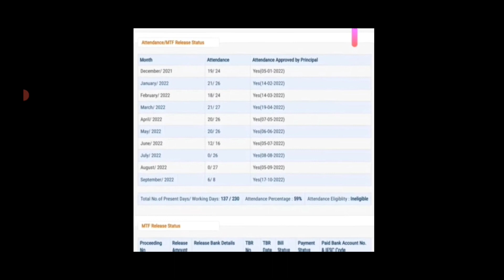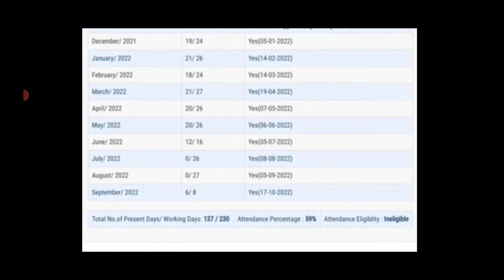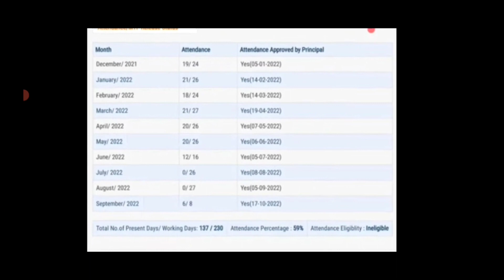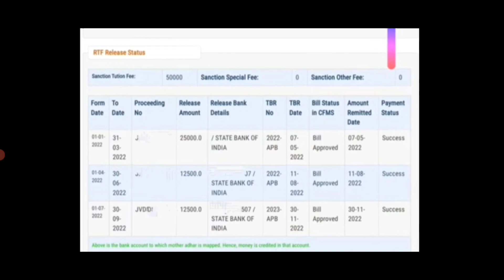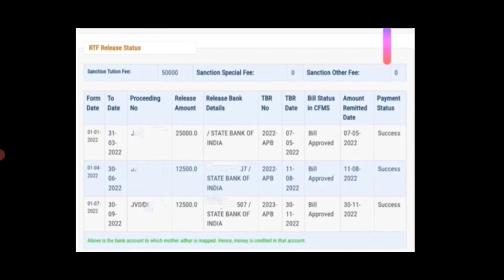విద్యా దీవెన స్టేటస్ లో ఇలా ఉంటే వీళ్ళకి డబ్బులు పడవు/Jvd updates 2022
Vidya deevena latest updated news